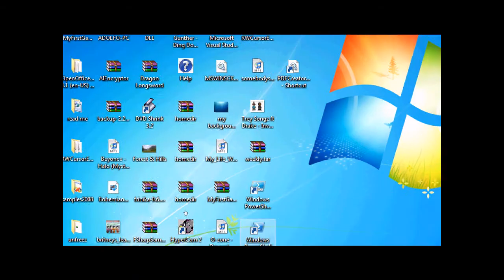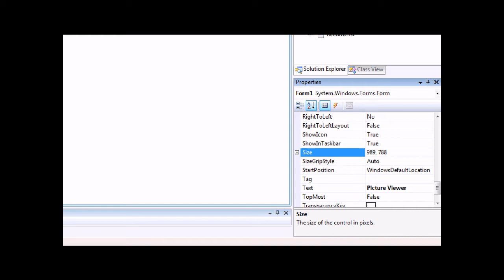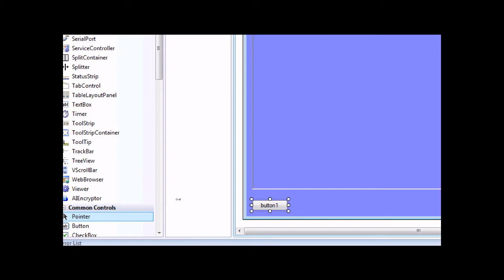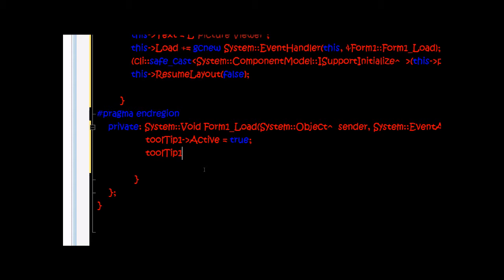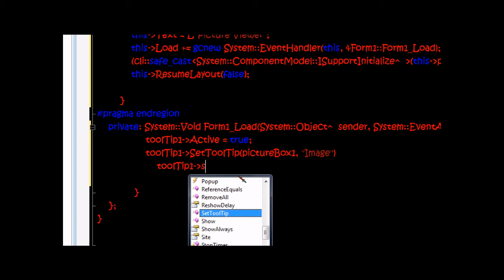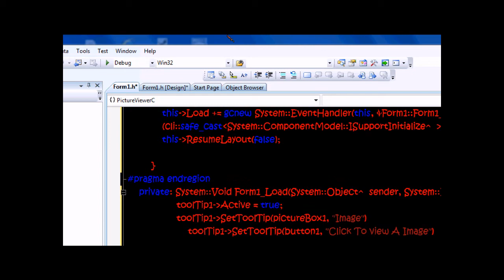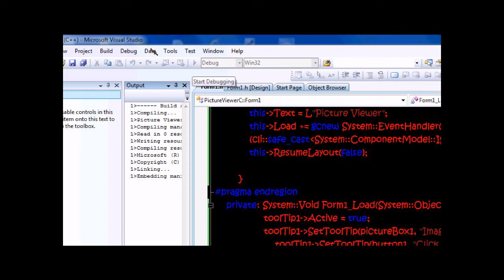Visual C++ 2008 Tutorial: Picture Viewer (720P Quality)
This video demonstrates how to create a picture viewer using a picturebox, tooltip and open file dialogbox. You can download the source code below: